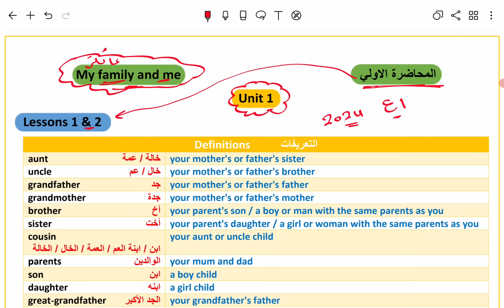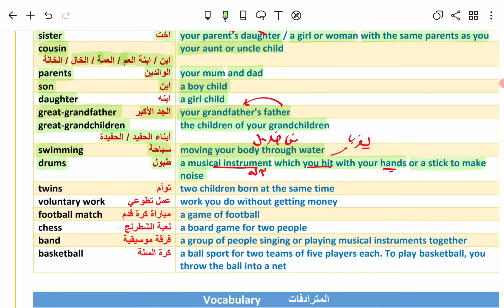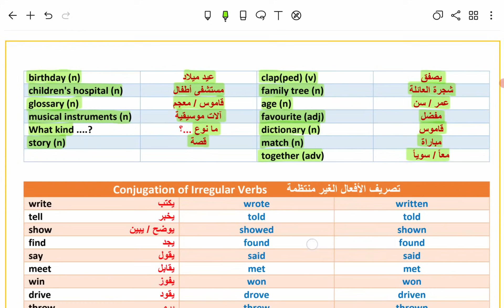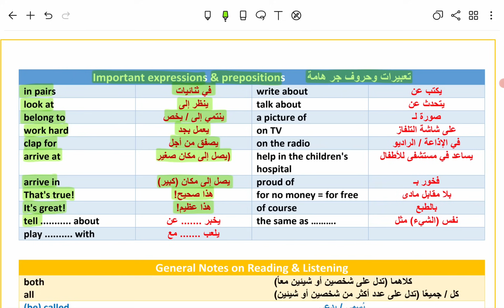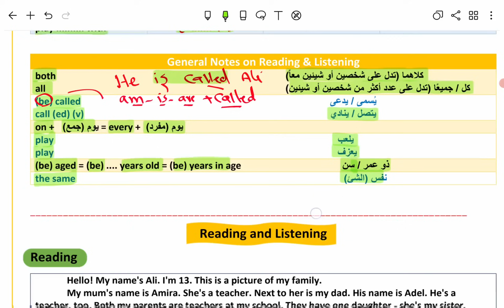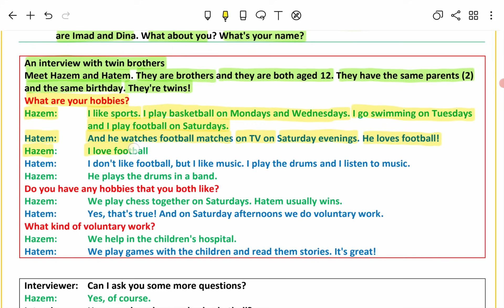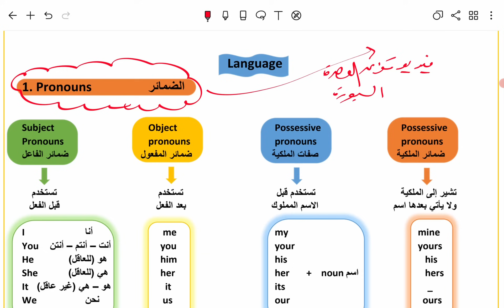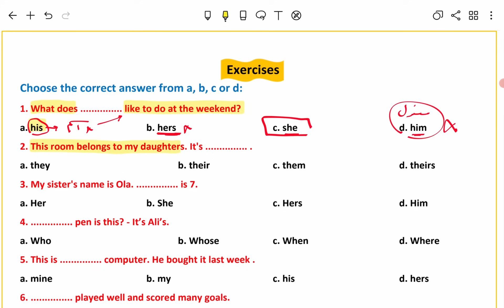شرح unit (1) انجليزي اولي اعدادي ترم اول 2024 | كلمات وقراءة | الدرس 1-2 | الوحدة الاولي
في هذا الفيديو ، شرح الوحدة الاولي my family and me للصف الاول الاعدادى مادة اللغة انجليزية الترم الاول للعام الدراسي الجديد 2024 الدرس الاول والثاني شرح دروس القراءة والكلمات وحل تمارين الوحدة مع رابط الملزمة شرح انجليزي اولي اعدادي ترم اول unit 1 اولي اعدادي انجليزي 2024

شرح الوحدة الاولى اولي اعدادي
شرح 2023 اولي اعدادي
شرح الوحدة الاولى كاملة
شرح تدريبات unit 1 منهح
الصف الاول الاعدادي 2024 شرح
شرح وحل ترم أول اولي اعدادي
شرح unit 1 اولي اعدادي شرح
ترم اول 2024 اولي اعدادي
الوحدة الاولى بالكامل my family and me
منهج انجليزي اولي اعدادي 2024
شرح  اولي اعدادي 2024
اجابات اولي اعدادي
اولي اعدادي انجليزي 2024
شرح انجليزي اولى اعدادي الترم الاول
شرح انجليزي للصف الاول الاعدادي الترم الاول
شرح انجليزي للصف الاول الاعدادي 2024
شرح انجليزي اولي اعدادي 2024
شرح  انجليزي للصف الاول الاعدادي
شرح انجليزي اولي اعدادي ترم اول unit 1

شرح يونت 1 ترم أول اولي اعدادي
انجليزي اولي اعدادي 2024
انجليزي اولي اعدادي الترم الاول
شرح وحل الوحدة الاولى اولي اعدادي
شرح وحل 2023 اولي اعدادي
شرح وحل الوحدة الاولى كاملة
شرح وحل تدريبات unit 1 منهح
الصف الاول الاعدادي 2024
شرح unit 1 اولي اعدادي